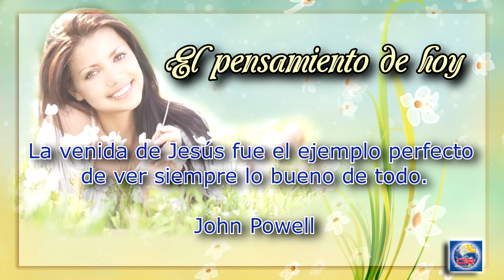Devoción Matutina Para Damas Jueves 08 de Septiembre del 2016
EL LADO POSITIVO

La venida de Jesús fue el ejemplo perfecto de ver siempre lo bueno de todo. John Powell

Hay SITUACIONES en la vida a las que nos resulta sumamente difícil encontrarles un lado positivo. Por ejemplo, lo que le pasó a una mujer cristiana, tremendamente responsable y madre de cinco hijos. Haciendo un día la compra en el supermercado, un policía se le acercó: “¿Puedo ver su licencia?”, le preguntó. No la tenía consigo. “Señora, para llegar al supermercado hizo usted un giro que no está permitido. La he seguido hasta aquí para multarla”, añadió. “¿De verdad?”, se le ocurrió preguntar a ella. Segundos después, estaba detenida. En el proceso de esposarle las manos a la espalda, el policía fue muy brusco, y ella se defendió, así que a los cargos se añadió el de “resistencia a la autoridad”. Y entonces, como si ella fuera peligrosa, el policía pidió refuerzos. En la comisaría la cachearon, le tomaron las huellas y las fotos de rigor, y la encerraron en una celda.

El abogado dijo: “¡Este es el sueño de todo letrado! Se va a hacer usted millonaria de la noche a la mañana”. Pero ella no lo veía así. “Esta ha sido una experiencia muy positiva para mí -dijo-. Me ha ayudado a entender cómo se sintió Jesús. Ese policía es un pobre hombre que no sabe actuar mejor”. Y entonces comenzó a dar las gracias a todos los policías presentes.*

Locura para el mundo, no cabe duda... La manera en que una mujer cristiana interpreta lo que le sucede, analiza su propia existencia, toma decisiones o, simplemente, vive, es diferente a lo que impera hoy por hoy en la mayoría de las culturas. Ante la impotencia y la injusticia, y ante otras situaciones difíciles de la vida, siempre tenemos la opción de dar gracias a Dios por hacemos dignas de padecer lo mismo que padeció Jesús, por damos las mismas lecciones de vida que aprendió nuestro Maestro. Todo es cuestión de aprender a ver el lado positivo de las cosas. Nadie dice que sea fácil, pero es vital.

Ver el lado positivo de las cosas, eso es ni más ni menos lo que hizo Jesús. Observando a una humanidad pecadora, fría y cruel, fue capaz de ver un futuro de esperanza. Ver algo positivo en lo negativo, ¡qué actitud tan fantástica!

* John Powell, Hoppiness is an Inside Job (California: Tabor Publishing, 1989), pp. 94, 95.

Ante todo, ser cristiana
Por: Mónica Díaz